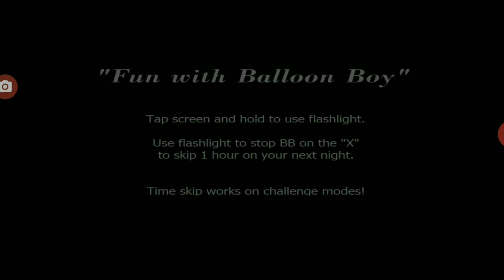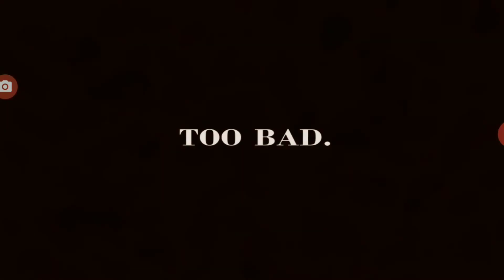[fnaf/game] play fun with balloon boy (fnaf 4)